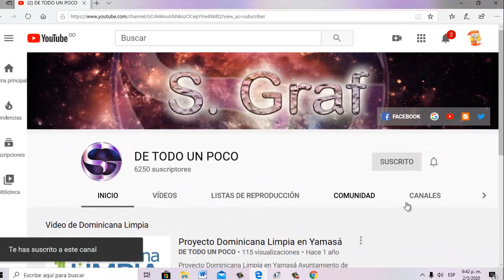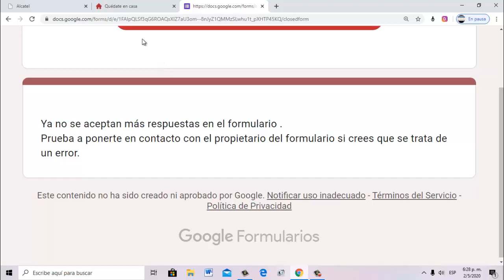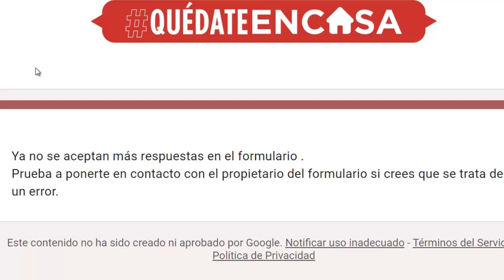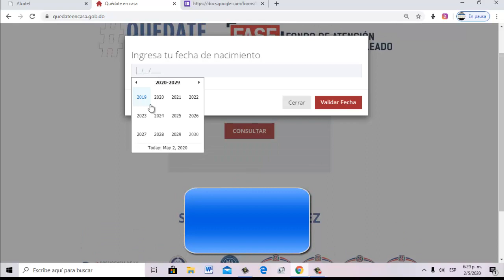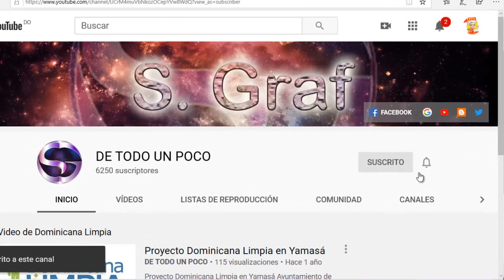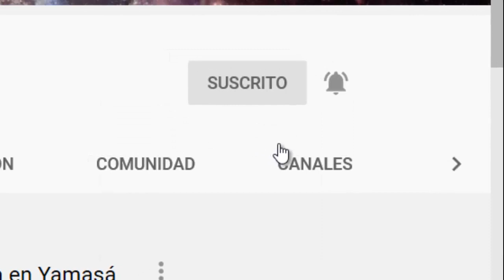Las 70 mil personas beneficiadas con el bono quédate en casa fueron escogidas. Verifícate.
7O MIL personas inscrita en el formulario de quedate en casa ya fueron escojida, recueden que este es la unica forma hasta el momento que el ministerio de hacienda dispuso para recopilar los mas necesitados del pais.